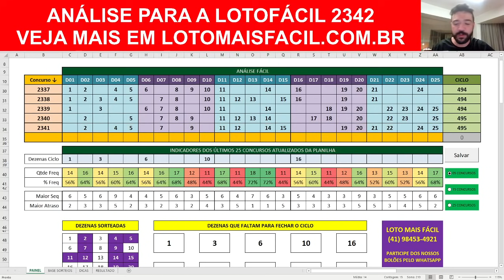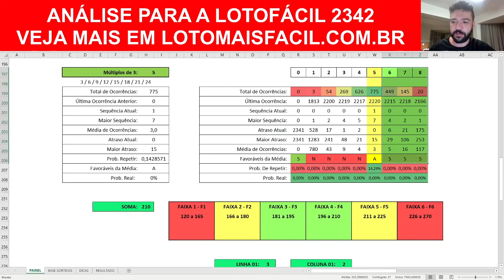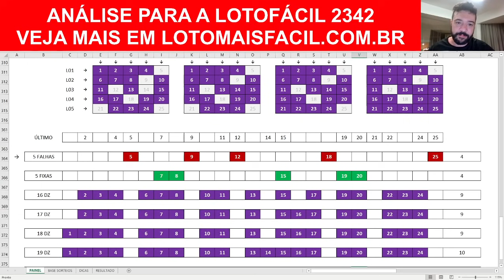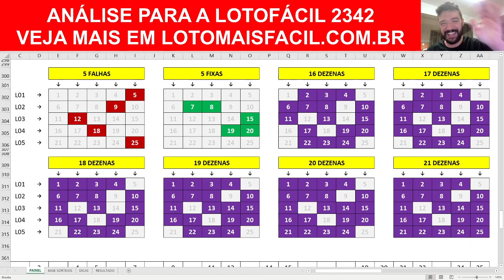Lotofacil 2342 Analise COMPLETA a JATO para os 15 pontos dessa quinta feira